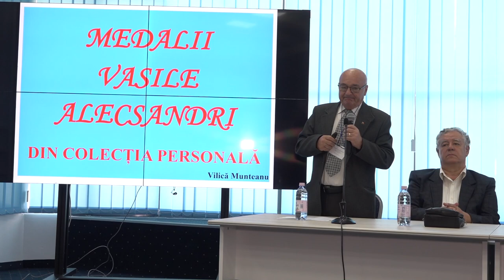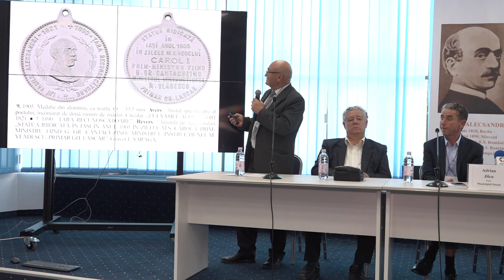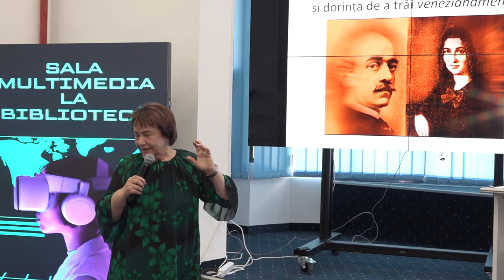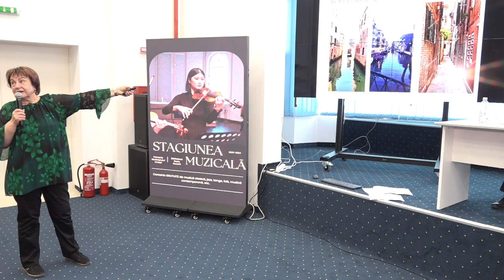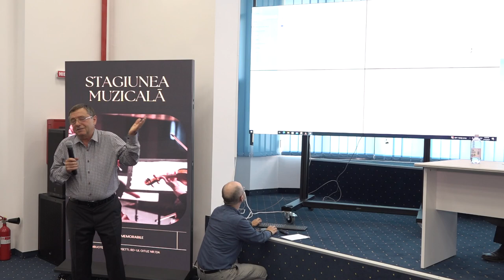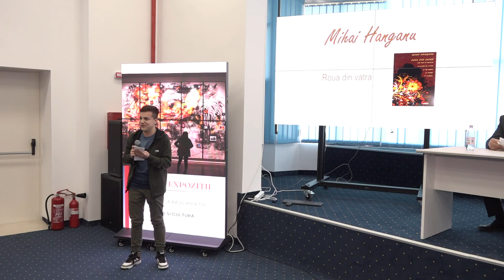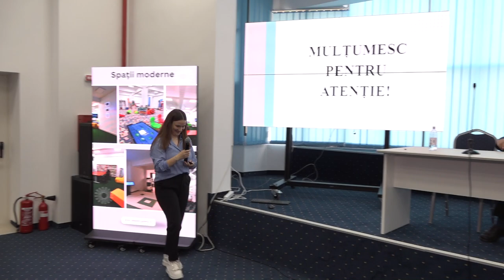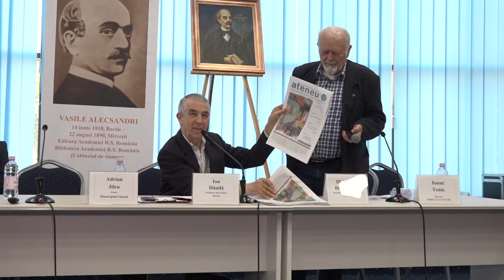ONESTI - Deschiderea Reuniunilor Culturale Alecsandriada FILMARE EXCLUSIVTV 4K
BIBLIOTECA RADU ROSETTI ONEȘTI, județul Bacău - Deschiderea Reuniunilor Culturale Alecsandriada FILMARE EXCLUSIVTV 4K.

Cu stimă,
echipa Exclusiv

Vizionare plăcută !